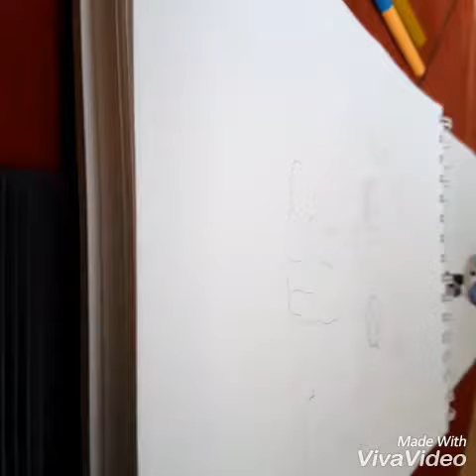Joonistan LPS colliet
Heips! See on minu kõige lemmikum collie. Kahjuks ei ole mul ühtegi colliet. Kui kellelgi on collie siis palun kirjutage kommentaaridesse. 😉